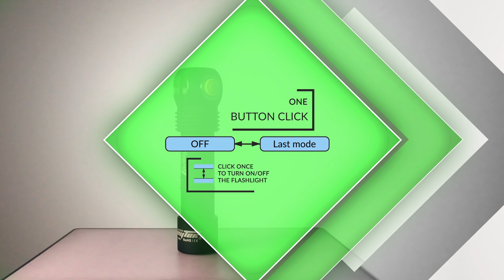Operation of Armytek Wizard Magnet USB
In this clip we showed in detail the operation of light modes of the Armytek Wizard Magnet USB flashlight.